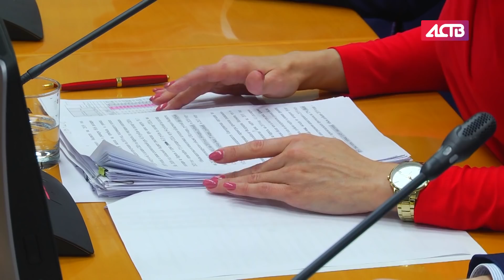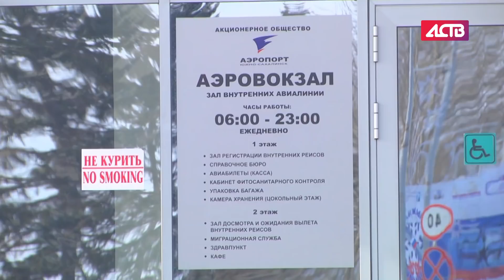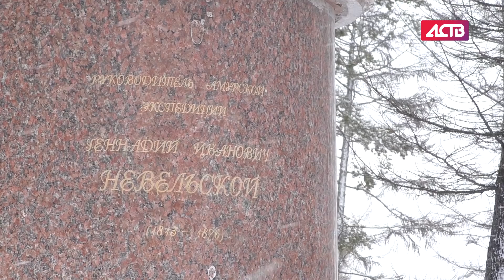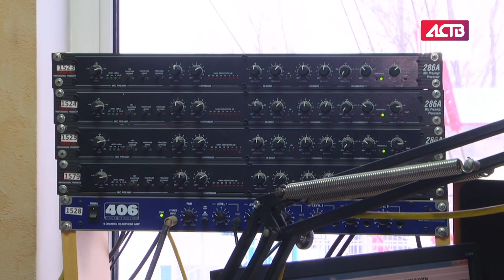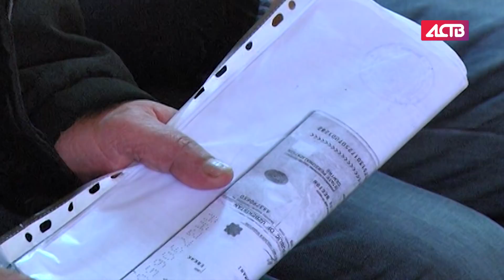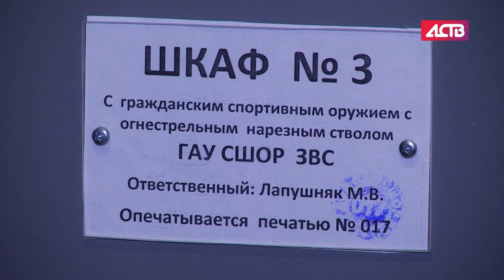«Наш день»: 5 декабря 2018